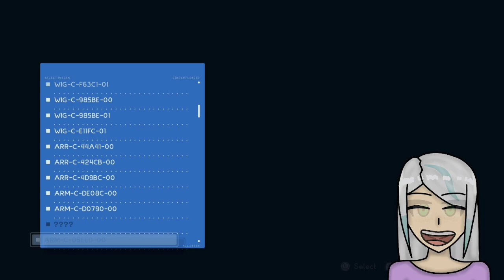My favourite game on Switch - !socials